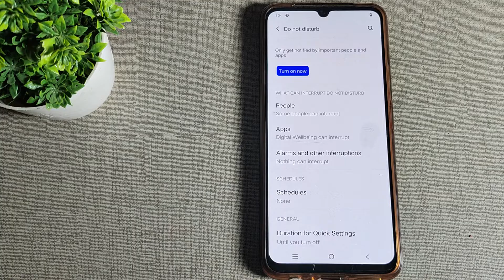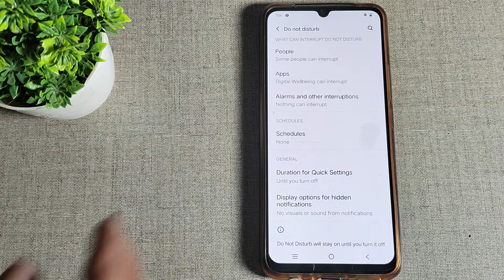Vivo V21e 5G do not disturb setting/Vivo V21e 5G me do not disturb on kaise kare